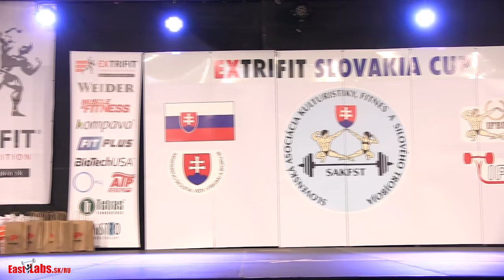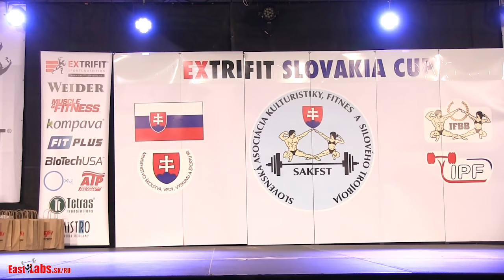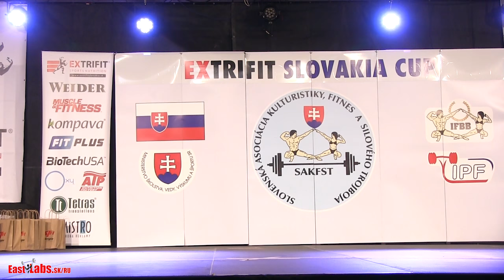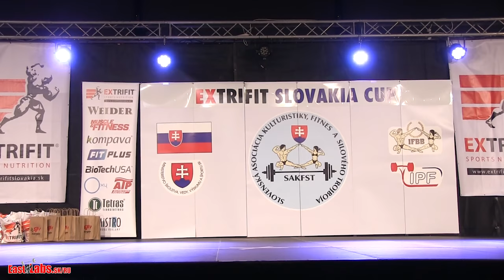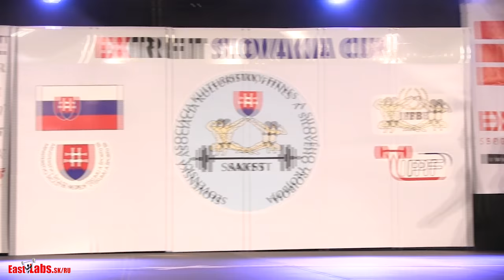2017 Extrifitslovakia Cup Classic Bodyfitness